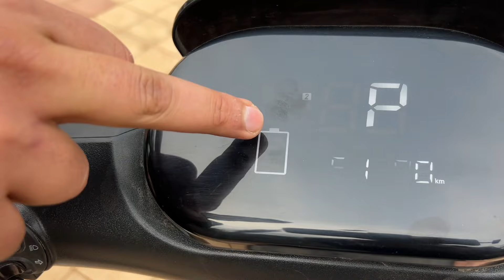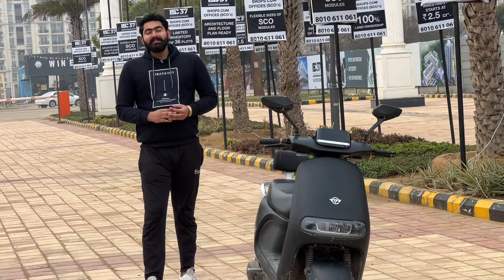फिर मत कहना बताया नहीं||😱Fidus electric scooter fully explained😍|| Best & cheap ev scooters🔥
Fidus electric scooter fully detailed review in Hindi
Fidus scooters
Fidus ev scooter

Budget friendly ev scooter

Thank you brothers❤️🙏🏻